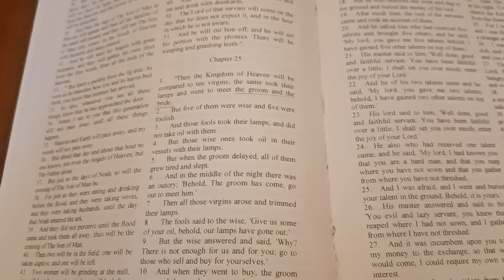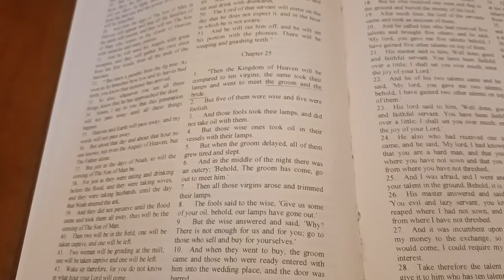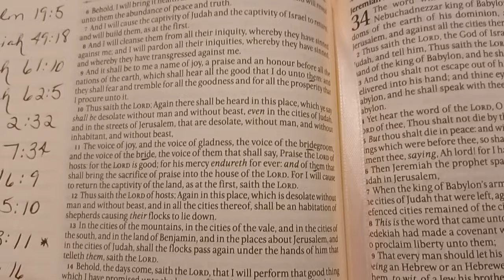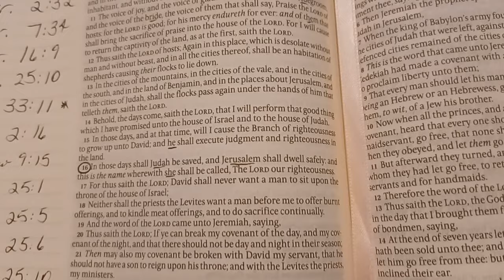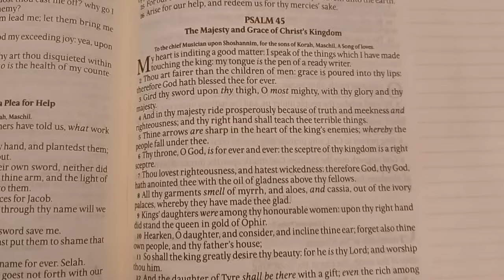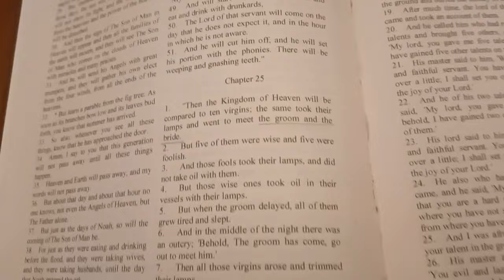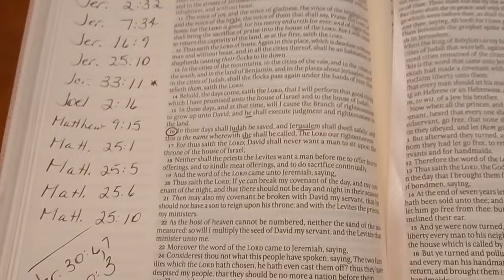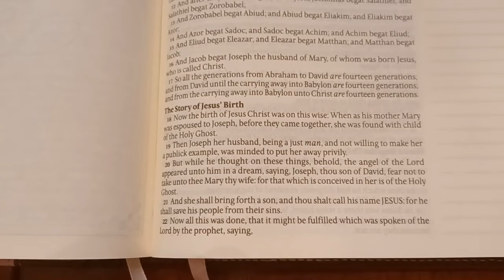The Bride of Christ is One Woman: Matthew 25:1 👉🏽 Jeremiah 33:11 SEPARATE from Jeremiah 33:16!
Images of my Grandma Pauline's 1952 Bible where the bridegroom and the bride are mentioned in Matthew 25:1 ~